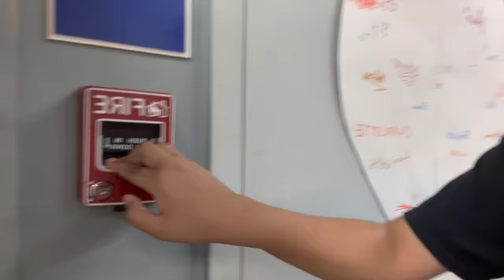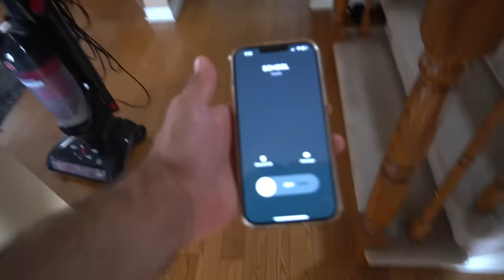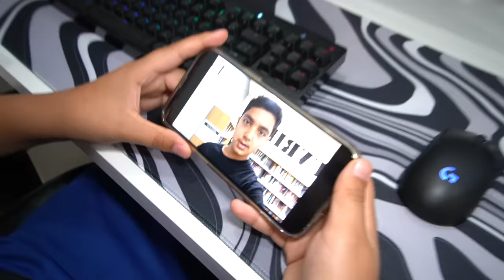Little Brother PULLS Fire Alarm To SKIP SCHOOL And To Play Fortnite...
*this video is a skit, we used a fake fire alarm in this video*